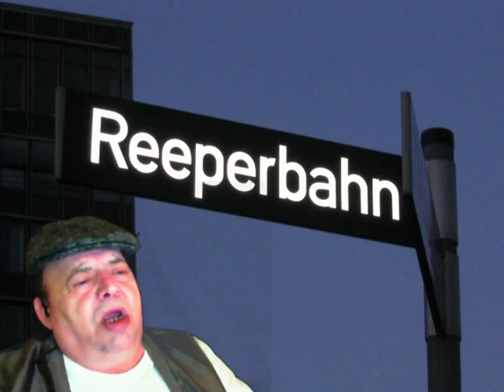ich hab Heimweh nach St Pauli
Cover -     freestyle von Peter Hnida